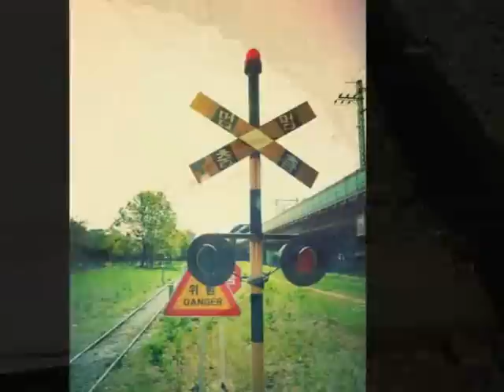김태영 그대는 어디에(Remake)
지금도 기억 속에 남겨둔 그대 눈물
이제는 가슴 속에 뭍혀만 두긴 싫어
떠나야 했던 것도 모두가 우연일까 아~
비오는 거릴 보며 그대 다시 떠올라
아직도 함께 했던 그 많은 시간들을 그리며
나의 한숨 시간속에 남아 나를 눈물 짓게해
돌아올 그대 모습 그려보는 것 만으로
너무나도 행복해진 나는 자꾸 눈물이 나는지
그대는 어디에

그대는 어디에